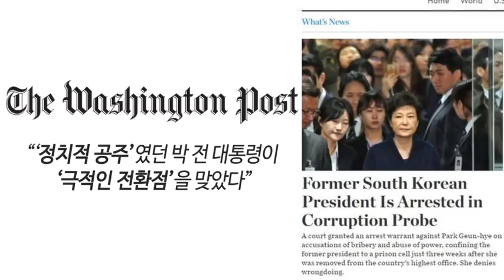박근혜 전 대통령 구속, WSJ “세월호 참사 당일 부재, 박 전 대통령의 임기를 정의...”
박근혜 전 대통령 구속, 주요외신 “세 번째 전직 대통령 구속”

신화통신 "박 전 대통령이 뇌물수수 혐의 등으로 구속됐다"

교도 통신 "서울중앙지법이 부패와 권력남용 스캔들에 연루된 박 전 대통령에 대한 구속영장을 발부했다"

뉴욕타임스 “첫 번째 여성 대통령이자 탄핵으로 파면된 첫 대통령인 박 전 대통령이 군사 쿠데타로 집권한 독재자였던 전두환·노태우 전 대통령 이후 처음으로 감옥에 갇히는 신세가 됐다”

워싱턴포스트는 “‘정치적 공주’였던 박 전 대통령이 '극적인 전환점'을 맞았다”
워싱턴포스트 “70제곱피트의 독방에서 지내며 한 끼에 1.3달러짜리 음식을 먹어야 한다.”

월스트리트저널 “박 전 대통령이 친구인 최순실에게 뇌물을 주도록 기업들을 압박하고 대신 정치적인 혜택을 준 혐의를 받고 있다. 권좌에서 쫓겨난 지 3주 만에 감방에 갇히게 됐다”
윌스트리트저널 “세월호 참사 당일의 부재...박 전 대통령의 임기를 정의하는 순간”